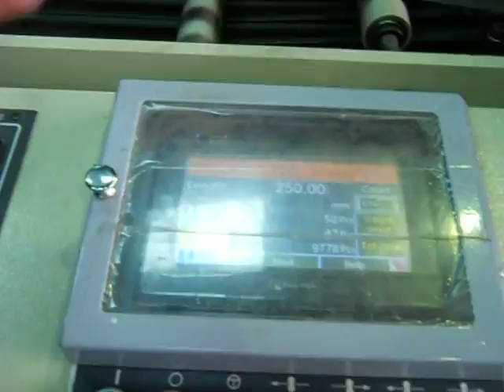side sealing bag making machine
DIPO - Optional devices for bag making machine Taiwan

# PP bag making machine
# Zip Bag Making Machine
# Zipper Bag Making Machine
# Clothes Bag Making Machine
# Bread Bag Making Machine
# Blowing Machine To PP Film & OPP Film Rolls
# Printing By Two Coors Flexographic Printing Machine
# German Made Printing Sensor (SICK)
# Japanese Made Heat-Resistant Cloth (Nitto)
# Japanese Made Servo Motor (Yaskawa)
# ChinaPlas 2018

Find more info about Optional devices for bag making machine